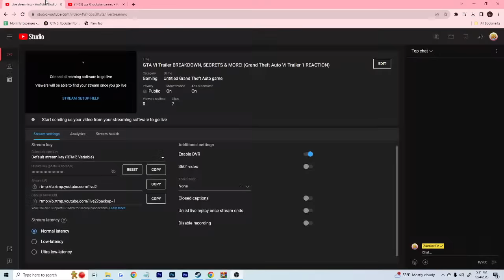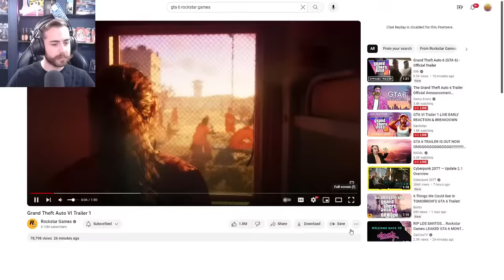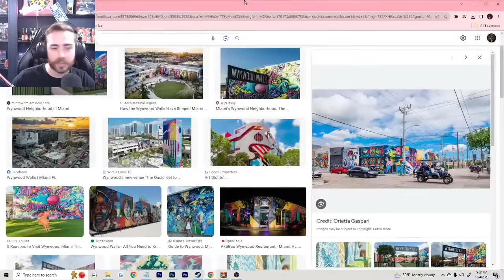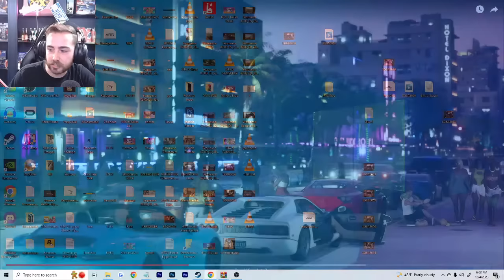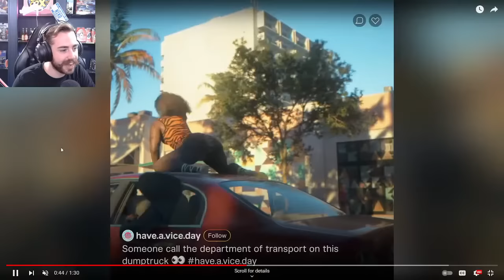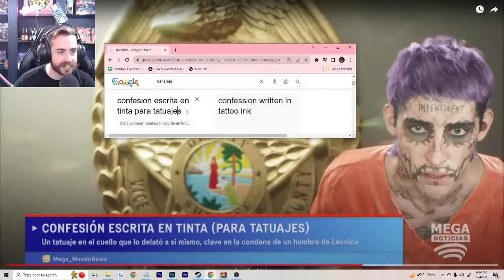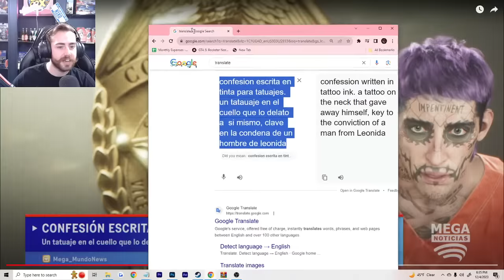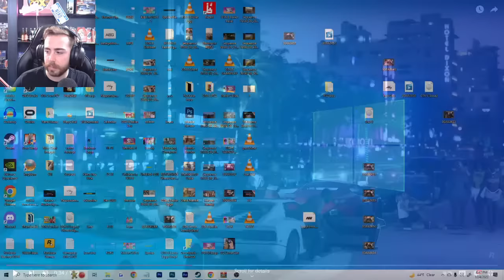100 GTA VI Trailer SECRETS YOU MISSED! (Grand Theft Auto VI Trailer LIVE Breakdown)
100+ GTA VI Trailer DETAILS & SECRETS YOU MISSED!

GTA 6 Trailer Breakdown, GTA 6 Easter Eggs, GTA 6 Details & so much more! Join us as we take a look at and React to Official Grand Theft Auto VI Trailer for the first time. Break down the GTA 6 trailer frame by frame and analyze all of the BRAND NEW FEATURES in GTA 6!